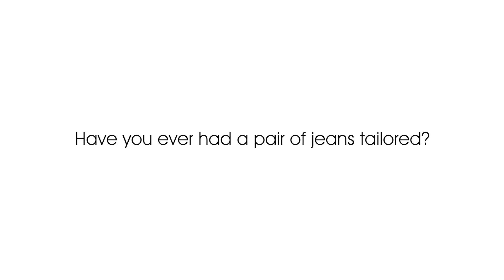Fashionista Personality Test I Daraz Fashion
Find out whether you are a Fashionista, by the answering the questions to the Fashionista Personality Test featured by Daraz Fashion.